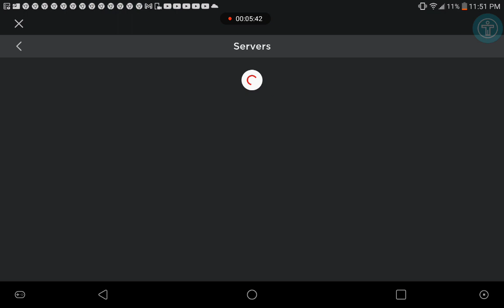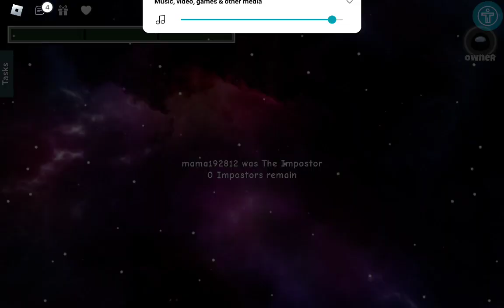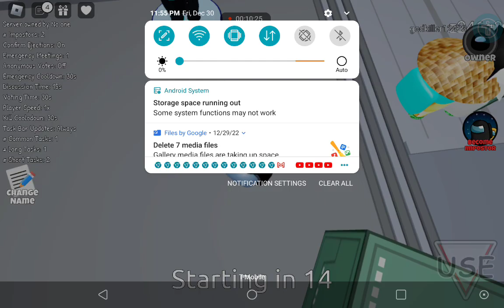sorry my thing was mute so go to 4min so you can see me talk and enjoy